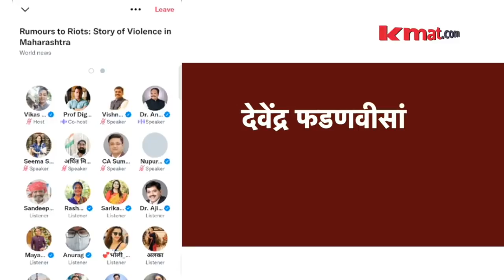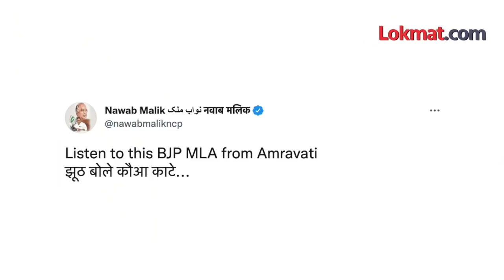भाजप सत्तेत असताना मुस्लिम उपद्रव करत नाहीत | Anil Bonde Audio Clip ऑडिओ क्लिप जशी आहे तशी Amravati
अमरावती हिंसाचार प्रकरणी पोलिसांनी धडक कारवाई करत भाजपच्या नेत्यांना अटक केली होती. भाजप आमदार आणि राज्याचे माजी कृषीमंत्री अनिल बोंडे यांनाही अटक करण्यात आली होती. कोर्टानं जामीन मंजूर केल्यानंतर बोंडेंची सुटकाही करण्यात आली होती. पण आता अनिल बोंडेंची एक ऑडिओ क्लिप नवाब मलिकांनी जारी केलीय. ऑनलाईन ऑडीओ कॉलद्वारे घेण्यात आलेल्या एका चर्चासत्रात अनिल बोंडे आपली भूमिका मांडताना दिसतायंत. भाजप सरकार असताना दंगली होत नाहीत पण सेक्युलर सरकार आलं की दंगली होतात, असं अनिल बोंडे म्हणतायत. इंग्रजीत हे सारं संभाषण सुरु आहे. काय म्हणतायंत अनिल बोंडे ऐकुयात. त्यांच्या भाषणाचा सारांश आम्ही मराठीत देत आहोत.

(Aniket Vo)